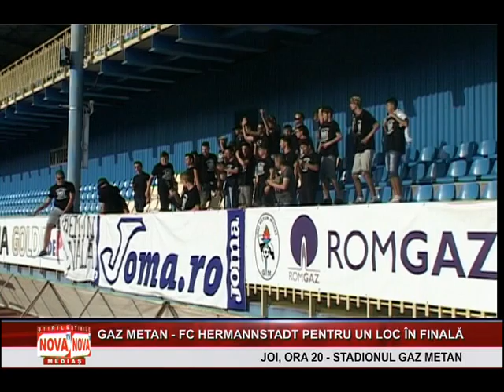Fanii Gazului Metan au venit la antrenament pentru a-si arata sustinerea | novatv.ro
Fotbaliștii Gazului Metan au avut o surpriză la antrenamentul de marți seara. Zeci de suporteri ai echipei au venit la stadion, au cântat și și-au încurajat favoriții, cărora le-au cerut să se califice în finala Cupei României.